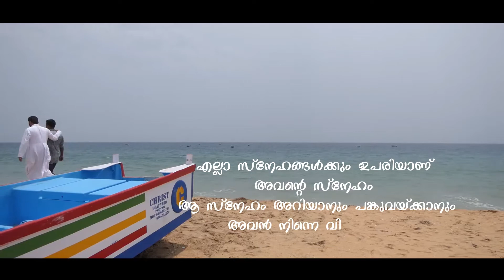കൂട്ടുകാരന്‍ / Inspirational Video.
ഈ ലോകത്തിലെ ഏറ്റവും നല്ല സുഹൃത്ത് ക്രിസ്തു ആണ്. ഈ ലോക്ക് ഡൌണ്‍ നമ്മെ പഠിപ്പിച്ച പാഠം ഇതുതന്നെ ആണ് . Jesus is our Best Friend. He will never leave us alone...